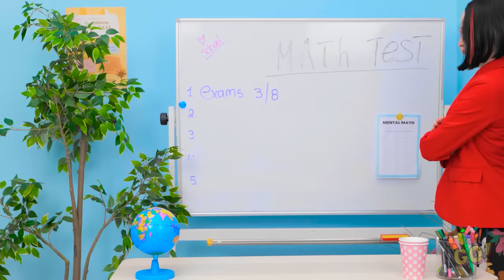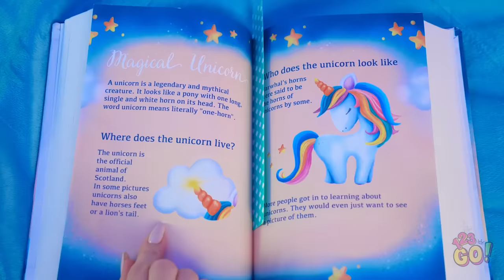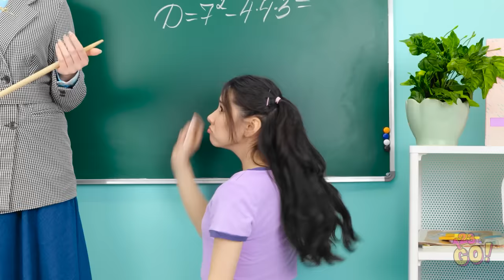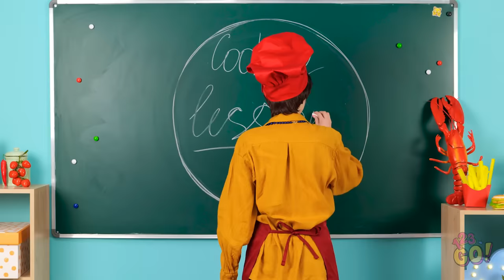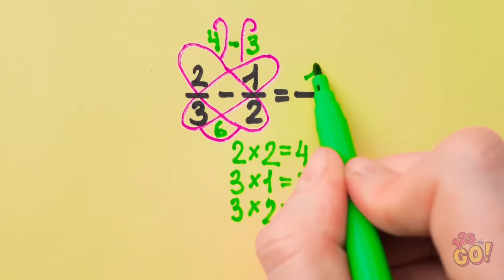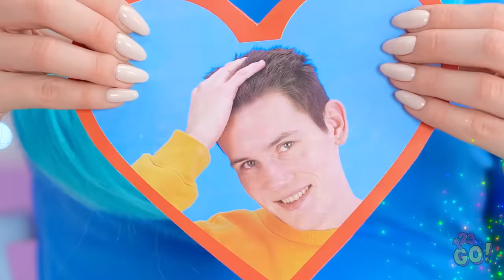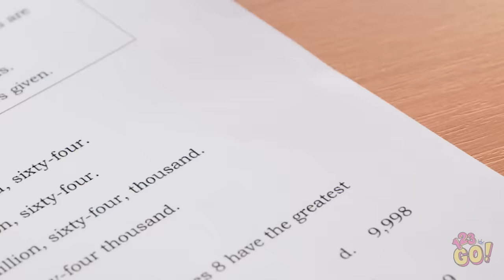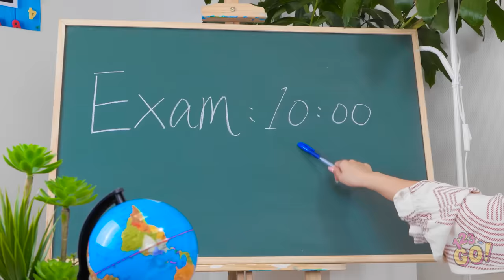NERD VS POPULAR VS TEACHER || Type of Students at School! Funny Situations by 123 GO!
🎓🤣 Watch as we explore the quirks and antics of different student personas, from the brainy nerds to the stylish popular kids, all the way to the wise teachers. It's a rollercoaster of laughs and relatable moments that'll have you reminiscing about your own school days.